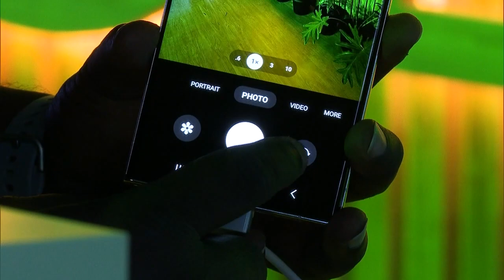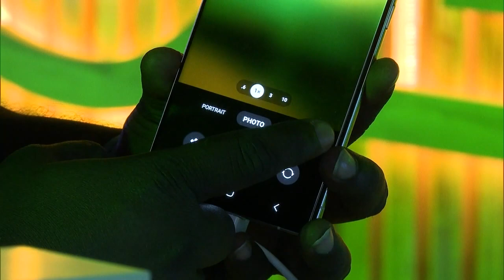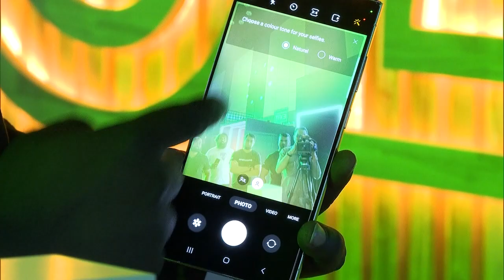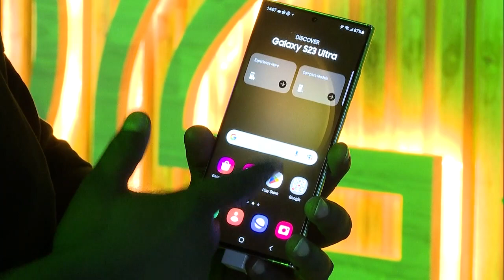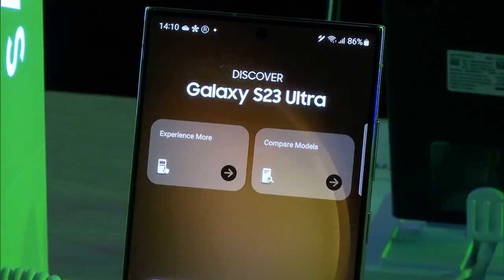Samsung Galaxy S23 Ultra Review & Full Specifications